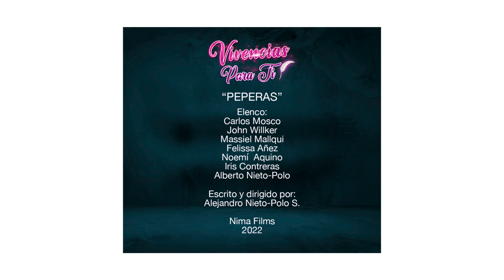PEPERAS - Historias Reales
Primer episodio de "Vivencias para ti"
Un hombre confiado en su suerte se expone al peligro de las "Peperas"
Escrito y dirigido por: Alejandro Nieto-Polo S.

Elenco:
Carlos Mosco
John Willker
Massiel Mallqui
Noemi Aquino
Felissa Añez
Iris Contreras
Alberto Nieto-Polo
Jazmín León.
 Nima Films 2022

Agradecimientos:
"Sabor a Cecina"
CONTANCO:

Gracias por seguir este canal.

Alejandro Nieto-Polo S.